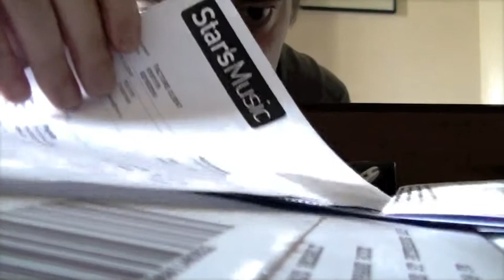DJ Habett - Foogerlude Maniac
Hide and Sick in the Stash, Hotel-Motel, Doors and Drawers in an ambient mood.